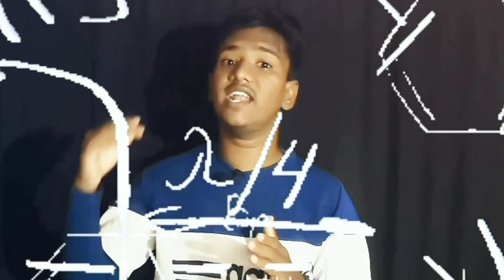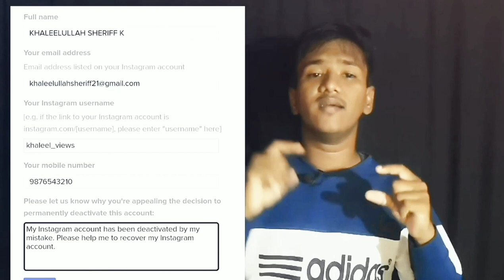User id not found தமிழ் / Instagram account disable tamil